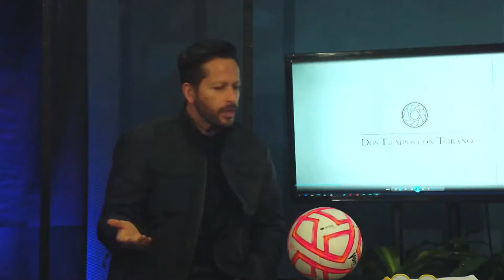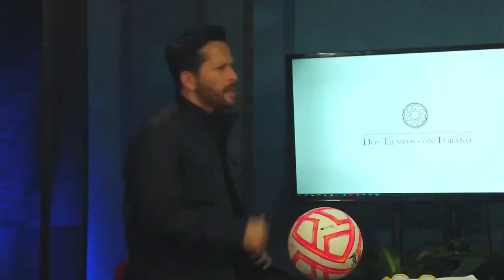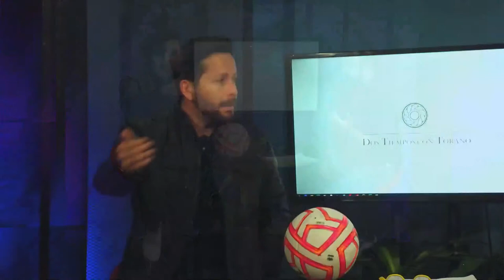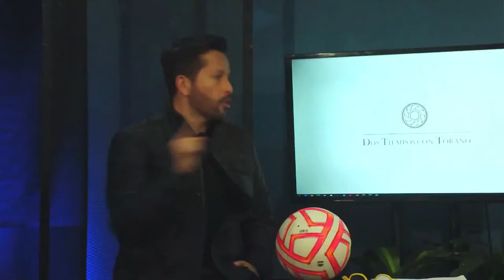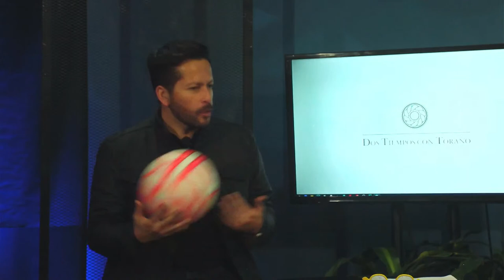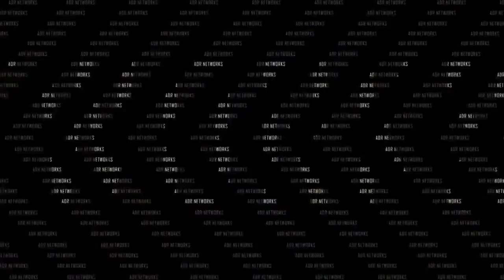Carlos Guerrero "El Warrior" | Dos tiempos con Toraño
Hoy en Dos Tiempos con Toraño nos acompaña Carlos Guerrero "El Warrior" narrador deportivo y conductor.
Quédate aquí en ADRNETWORKS ActivandoTusSentidos @garciatorano @CARLOSLGUERRERO